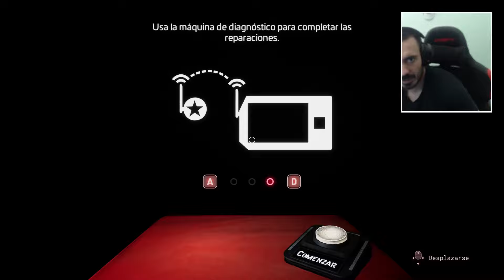Five Nights at Freddy's HELP WANTED 2 #12 Sólo personal: Almacén frigorífico